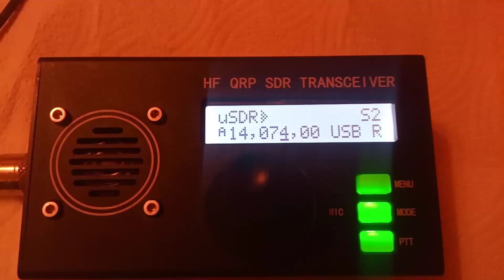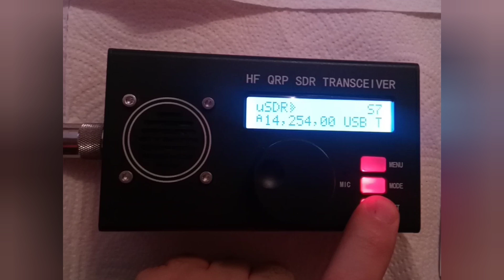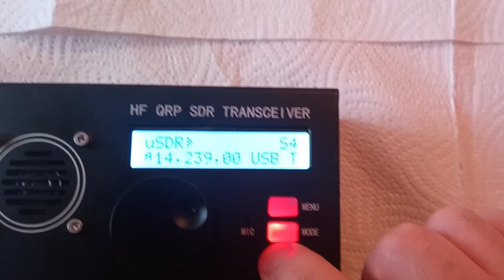🎁🎁 Usdx uSDR 8-band ssb/CW qrp transceiver + Contacts. 🎁🎁 Part 2📡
Taking another look at the HF SDR QRP Transceiver and trying to make a few contacts.